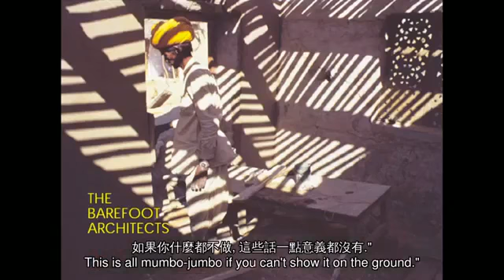TED 中英雙語字幕: 從一次赤腳運動中學到的